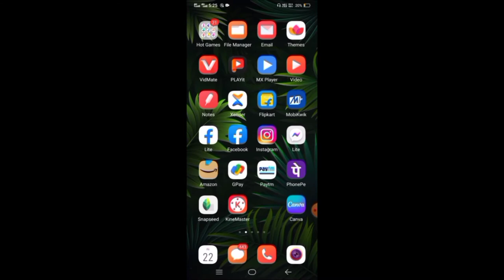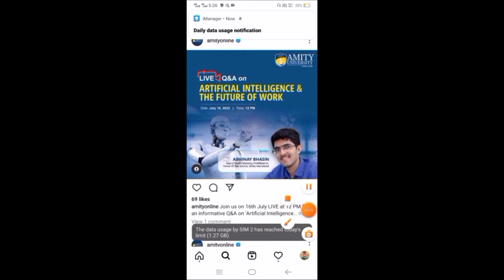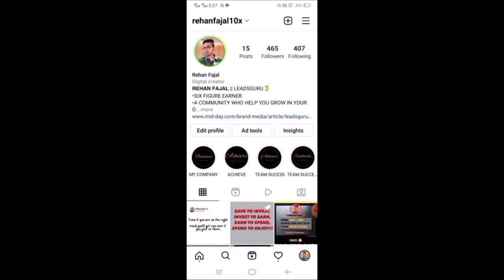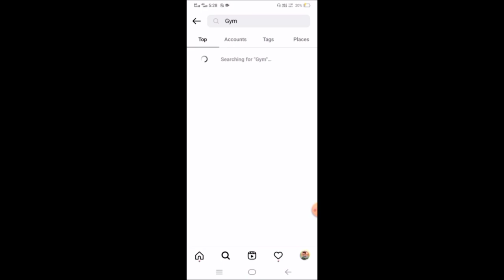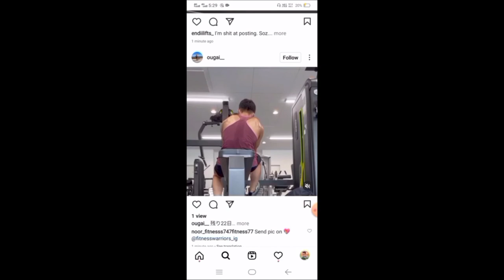Lead Generate Kaise Kare | How to Gernerate 100 Leads Daily for free | Leads Generation.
Lead Generating is a skill which is required to our Indian youth if you know how to sell your products then you can do everything in your business.